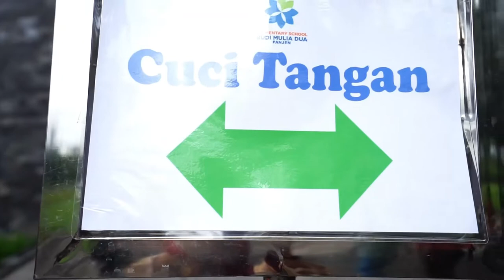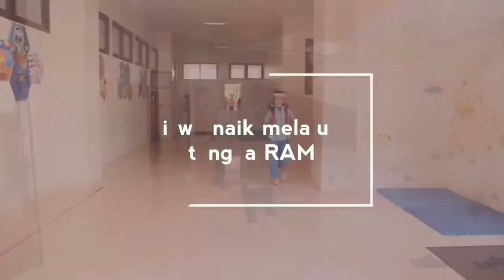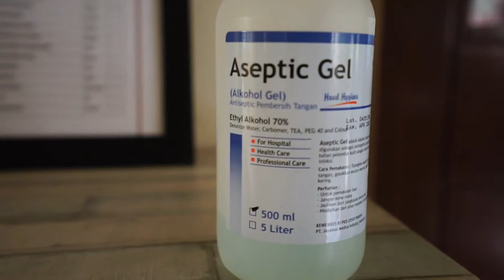SAFE DISTANCING CLASSROOM di SD Budi Mulia Dua Panjen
Pelaksanaan Kegiatan Belajar Mengajar di SD BMD Panjen saat pandemi